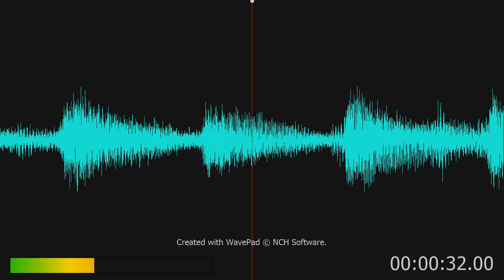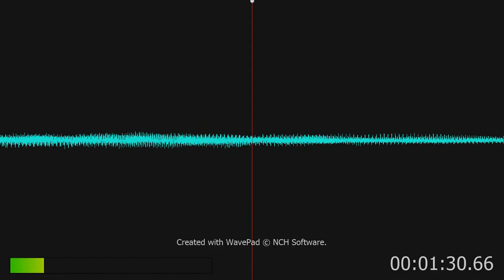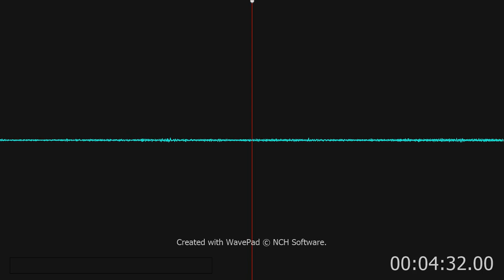Nightnoise / The Erebus and the Terror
From "Something of Time" (1987)